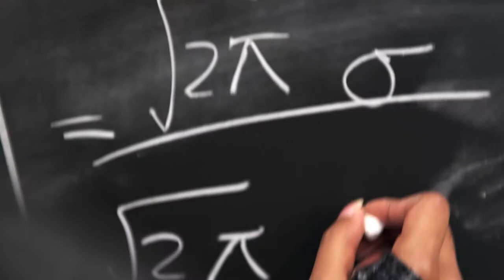YUDiscover: Ushieja De Zoysa, Astronomy